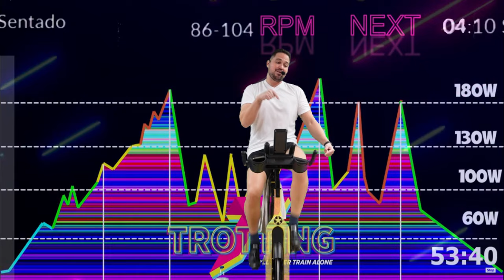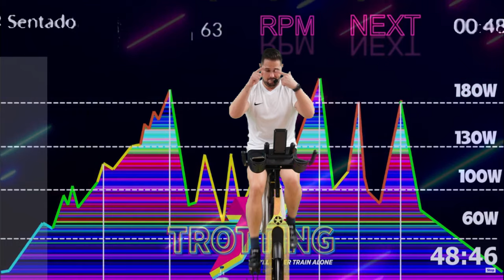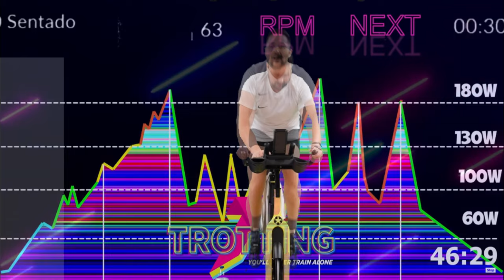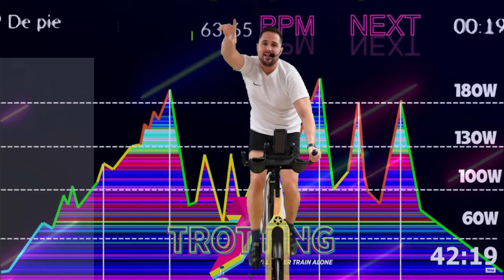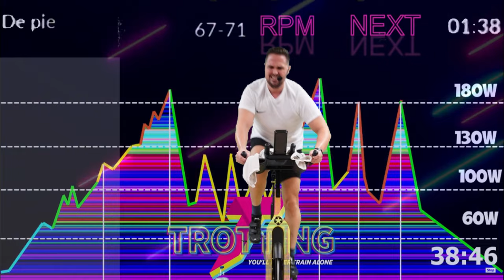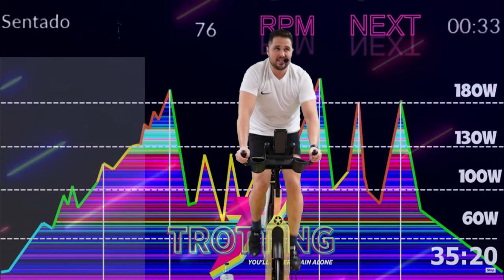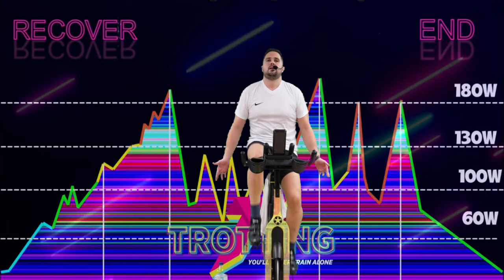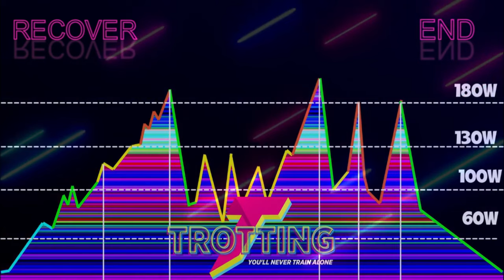🔥 La SEGUNDA Clase de Ciclo Indoor Hecha con IA: Quémalo TODO igualmente 🚴‍♂️ BY TROTTING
¡Bienvenidos a la SEGUNDA clase de Ciclismo Indoor creada con IA! 🚴‍♂️🔥 Prepárate para una experiencia única en ciclismo indoor que te ayudará a quemar calorías, mejorar tu resistencia y llevar tu entrenamiento al siguiente nivel.

Con esta rutina, diseñada especialmente para maximizar tu rendimiento, sentirás la energía y motivación que necesitas para alcanzar tus metas fitness. ¡No te pierdas esta innovadora sesión que combina tecnología y entrenamiento como nunca antes! Dale play, sigue el ritmo, y transforma tu cuerpo. 💪

00:00 Calentamiento
01:39 Bloque 1
07:34 Bloque 2
13:59 Bloque 3
29:50 Bloque 4
40:08 Vuelta a la Calma
Formas de Colaborar 💪:
2. Deja un comentario, aun que sea un Emoji de Un Elefante 🐘